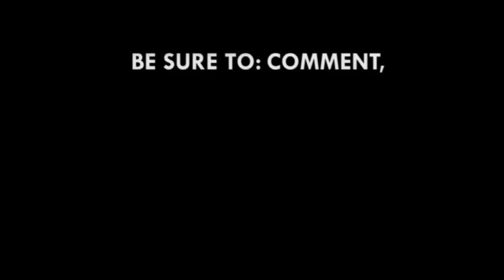Samini proves he is the 'legend' at Ashaiman To Da World Concert